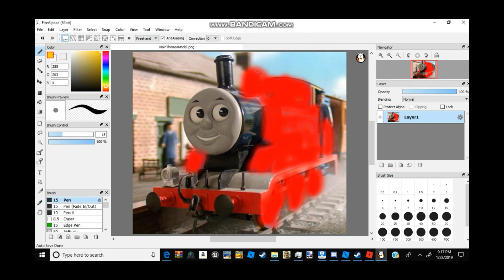Me paniting my ocin fireal paca